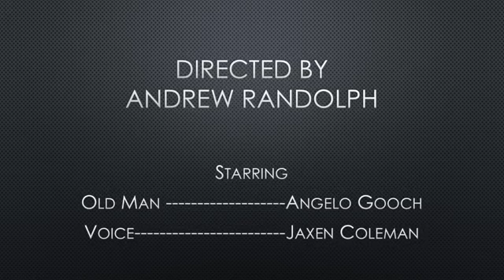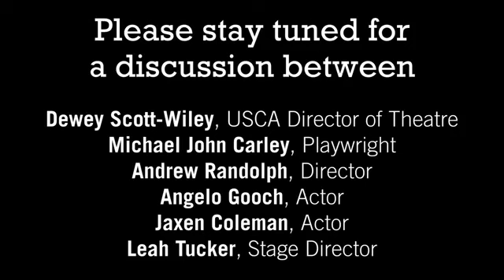Piotr's Magic Radio